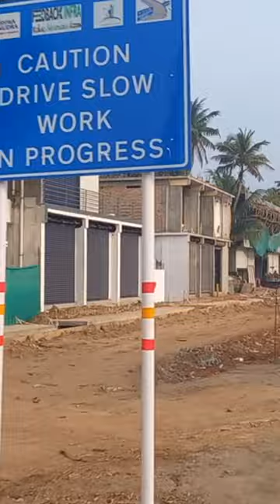NH 4 lane extension work at progress in front of MSM College.. Kayamkulam